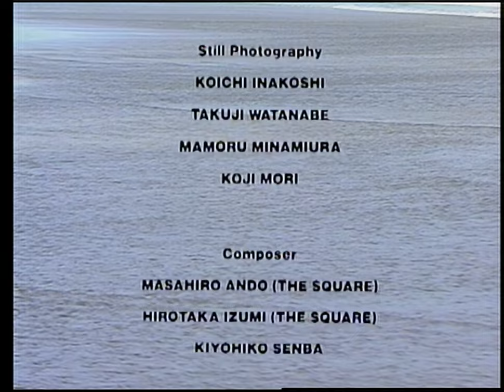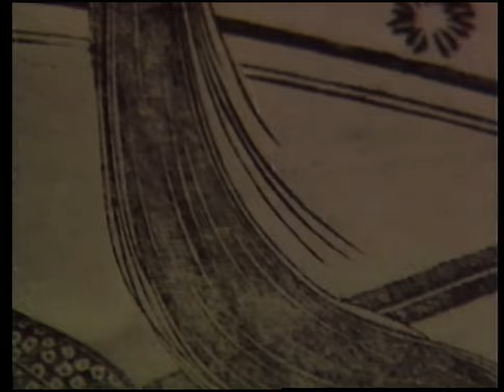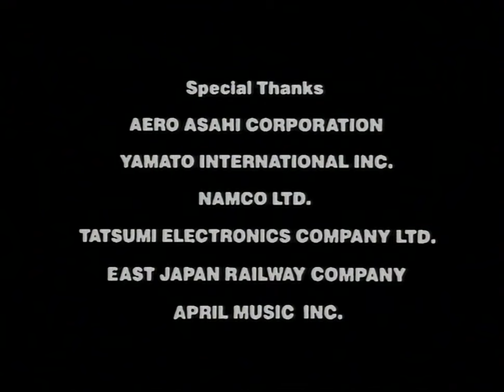Koichi Inakoshi, The Square - Tokyo (1987 High Quality 60FPS Laserdisc BGV Video Art Album)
This is the 1987 LaserDisc "Tokyo" (78LS85005) featuring the video production of the avant-garde photographer & filmmaker Koichi Inakoshi and filmed between September 8th, 1986 and August 13th, 1987.

This "concept video" features scenes of empty Tokyo in order to tell a story of urban decay and the decline of Japanese society. As the cover says, "I have continued to photograph empty scenes in the urban area, including vacant land, alleys, ruins, etc., where human life should exist, none can be seen.

The soundtrack is of particular interest because it is composed by guitarist Masahiro Andoh & drummer Hirotaka Izumi of the famous Jazz-Fusion band "The Square" (in addition to The-Square-associated bandleader & percussionist Kiyohiko Senba). Its a good thing the jacket of the LaserDisc says they were involved since you would never know from the eerie, experimental tracks themselves. As far as I know, these songs were never released on a pure audio format.

Enjoy this interesting piece of video art history!

xxxxxxxxxxxxxxxxxxxxxxxxxxxxxxxxxxxxxxxxxxxx

Chapter List (by Song):
00:00 - TIME SLIP
03:43 - CHA-N-GO
04:50 - FUTURE FLY
07:08 - SKY WALKER
08:04 - SILENT JUNGLE
10:22 - BEAT GAME
11:24 - CHA-N-GO
13:25 - BEHIND THE IRON AGE
18:19 - TOKYO CITY STORY
25:12 - RAIN DANCE
30:37 - FANTASTIC GARDEN
34:14 - IMPRESSION
38:15 - A VOICE OF THE TIMES
43:09 - GALLERY ECHO
45:54 - ELEGY

xxxxxxxxxxxxxxxxxxxxxxxxxxxxxxxxxxxxxxxxxxxx

xxxxxxxxxxxxxxxxxxxxxxxxxxxxxxxxxxxxxxxxxxxx